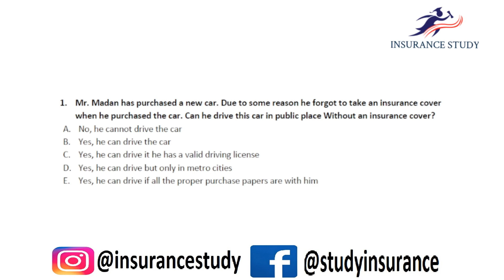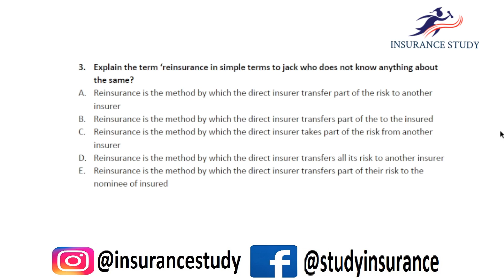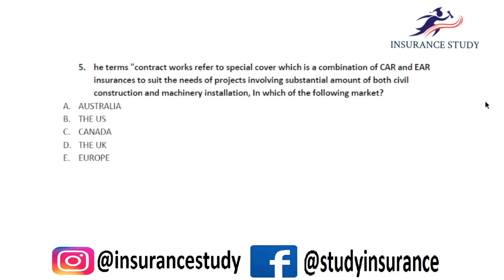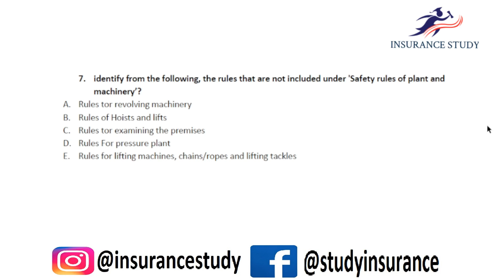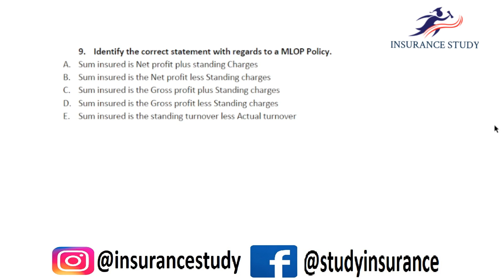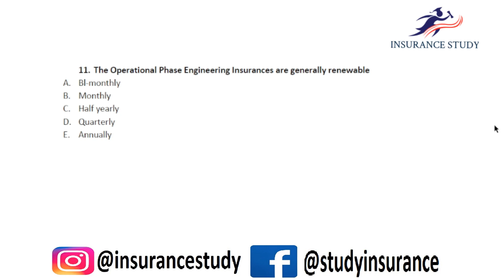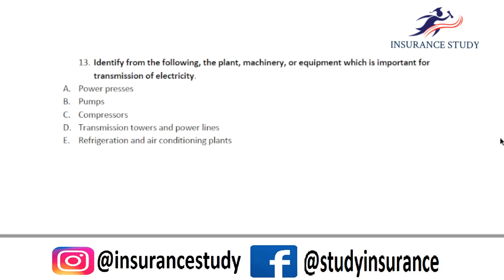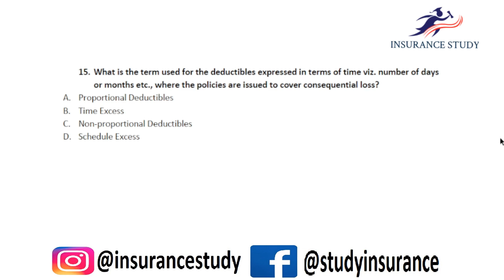Surveyor Exam MCQs - ICS01 - PRINCIPLE AND PRACTICE OF INSURANCE AND SURVEY AND LOSS ASSESSMENT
PRINCIPLE AND PRACTICE OF INSURANCE AND SURVEY AND LOSS ASSESSMENT